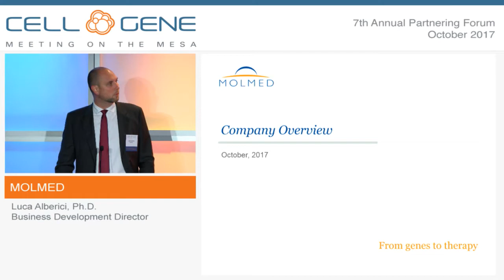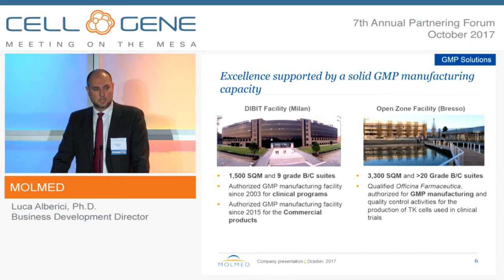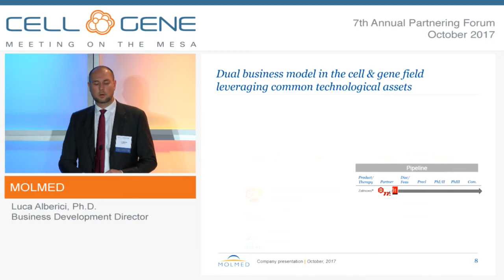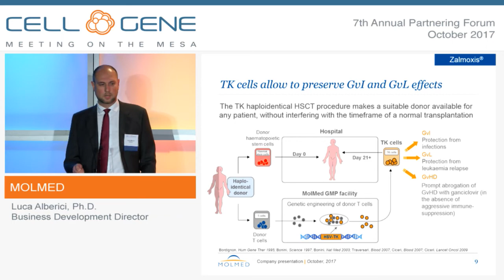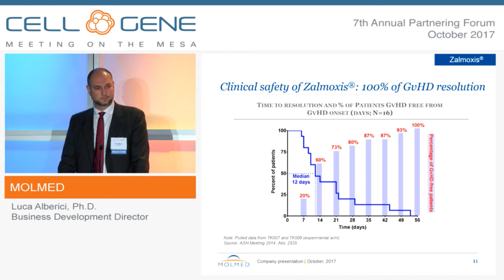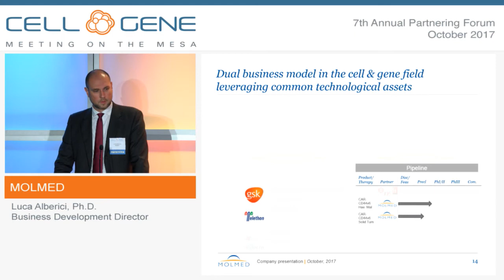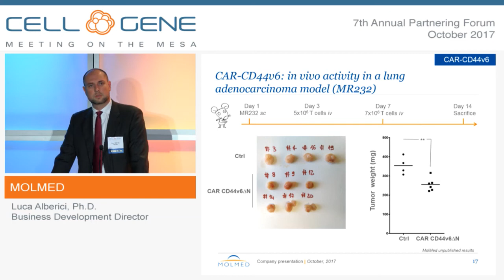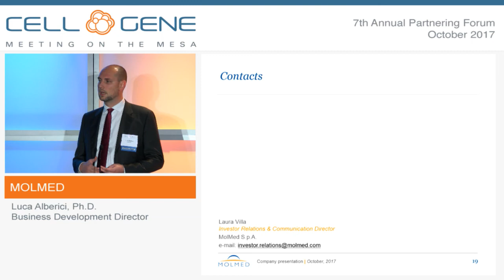MolMed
Luca Alberici, Ph.D., Business Development Director
Milan, Italy
(MLM.MI)

MolMed S.p.A. is a medical biotechnology company focused on research, development and clinical validation of novel cell and gene therapy products. MolMed’s pipeline main products are Zalmoxis® (TK), a cell-based therapy in Phase III in high-risk acute leukemia and granted a Conditional Marketing Authorization by the European Commission, and CAR-CD44v6, an immune gene therapy project potentially effective for many hematological malignancies and several epithelial tumors, currently in preclinical development. MolMed also offers top-level expertise in cell and gene therapy to third parties to develop and validate projects from preclinical to Phase III trials, including scale-up and cGMP manufacturing of retroviral and lentiviral vectors and patient-specific genetically engineered CD34+ or T-cells. MolMed is headquartered in Milan and has two GMP manufacturing facilities in the Milan area. MolMed has been listed on the Milan Stock Exchange managed by Borsa Italiana since 2008.